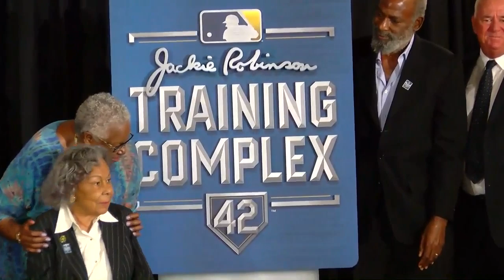Historic Dodgertown in Vero Beach renamed Jackie Robinson Training Complex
Officials from Major League Baseball revealed plans on Tuesday about the future of Historic Dodgertown in Vero Beach.